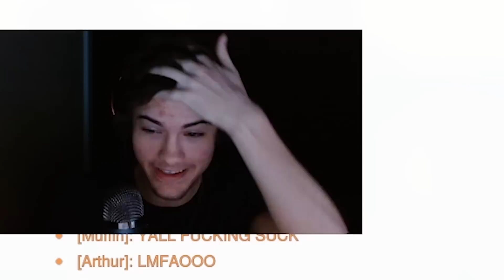Overwatch Ranked is Insane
WARNING: THERE IS NO LIFEWEAVER IN THIS VIDEO, I AM A FRAUD

0:00 Batman
0:28 Video